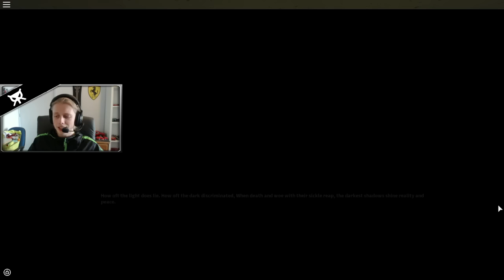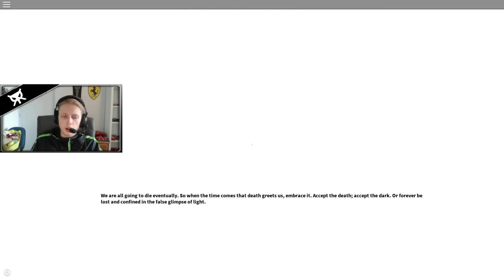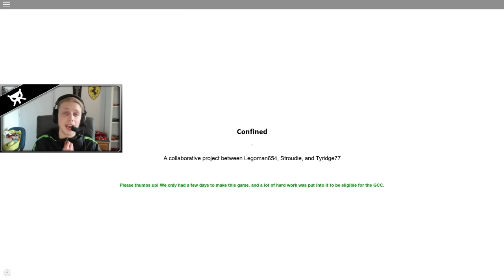Roblox Horror Games ▼ Confined, a Story of Death and Shadows ▼ [50 FPS]